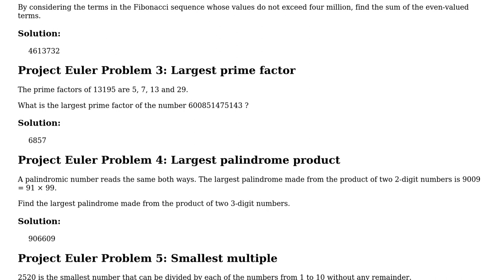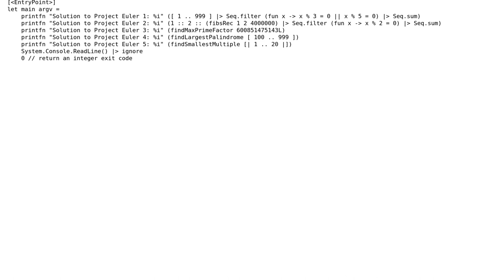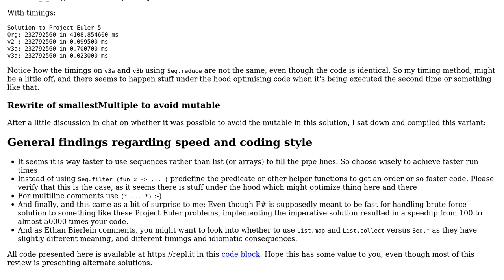Code Review: Project Euler Problems #1-#5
With thanks & praise to God, and with thanks to the many people who have made this project possible! | Content (except music & images) licensed under CC BY-SA | Music | Images & others | With thanks to user holroy user Der Kommissar and the Stack Exchange Network Trademarks are property of their respective owners. You are responsible for your own actions.